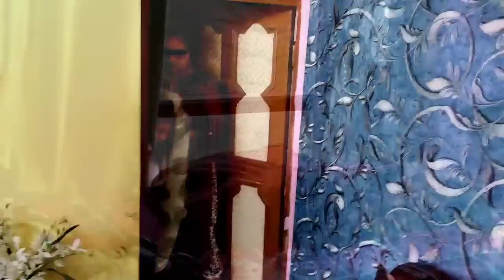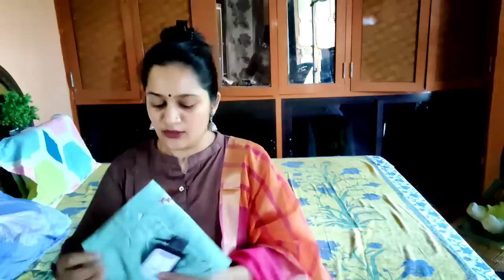Shaadi k baad pahli baar ghar aai Nanad, kitni badal jati hai shaadi k baad, Amazon kurti Haul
Buying Links :

1.  Amazon Brand - Myx Women's Cotton Regular Kurta (MYX-AW21-TRBRG-01_Pastel Green_Medium)

2.  BATA Women's Tricia Black Fashion Sandals-5 UK (38 EU) (7616683)

3.  NAINVISH Women Beige Cotton Printed Straight Kurti with Palazzo Set (SD50BEIGE-M)

4.  Sasitrends Oxidized German Long Short Necklace with Earrings for Women and Girls

5.  Zeneme Gold Plated Traditional Ethinic Look Golden Colour Premium Look Bangle Jewellery For Girl...

6.  INDO ERA Women's Pure Cotton Salwar Suit (kurta set for women IE10KS4BE1096L_Beige_Large)

7.  AnjuShree Choice Women's Cotton Kurti (Multicolored, Medium)